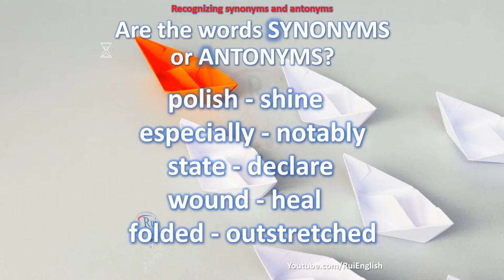Aula de inglês: V05/01-05 Recognizing synonyms and antonyms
🔘RuiEnglish Lec: V05/01-05 Recognizing synonyms and antonyms